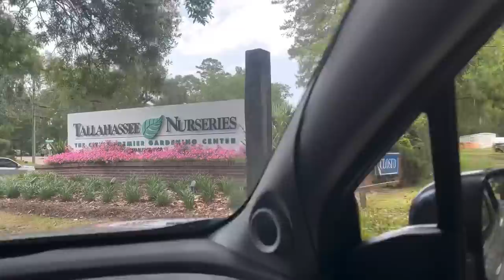దీనికోసం కాళ్లు అరిగేలా తిరిగాం... | America Flea Market | USA Telugu Vlogs | Theo and The Bros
teluguvlogs teluguvlogsinusa usateluguvlogs travelvlogsinusa telugutravelvlogs Americateluguvlogs | h1bvisalife h1blife telugufamilyvlogs H1B life in USA| Wదీనికోసం కాళ్లు అరిగేలా తిరిగాం... | America Flea Market | USA Telugu Vlogs | Theo and The Bros